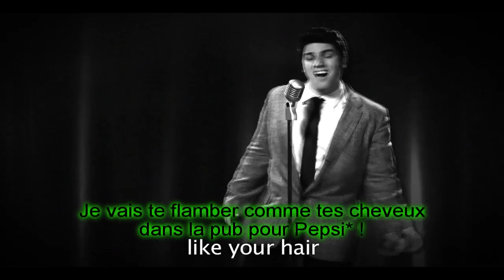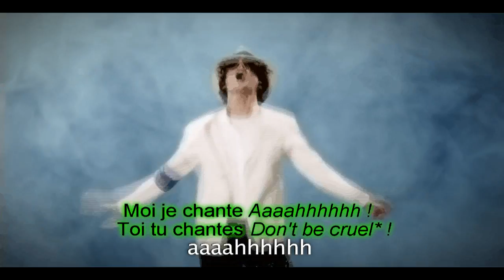Michael Jackson vs Elvis Presley - VOSTFR - Epic Rap Battles of History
Michael Jackson vs Elvis Presley avec sous-titres en français.

I simply added French subtitles.

La traduction n'est pas toujours littérale, elle doit parfois être adaptée. Certains passages sont expliqués ci-dessous (et signalés par des astérisques dans la vidéo). YouTube m'empêche de poster toutes les explications (ça dépasse la longueur limite de la description), donc je vous les ai mises là :